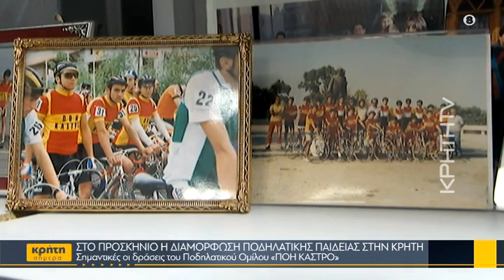Στο προσκήνιο η διαμόρφωση ποδηλατικής παιδείας στην Κρήτη